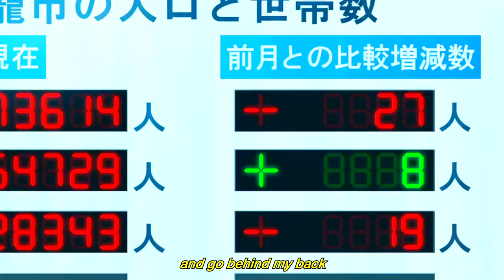hamilton - this & that (lyrics) [amv]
HAMILTON "THIS & THAT"

Anime: Kiznaiver

Lyrics:
all these drugs help the pain
but it comes back worse
leave right now
or imma leave u hurt
i cant rest till i’m food for the worms
we all die one day
i’m just waiting my turn

tell me how i’m supposed to feel
when u break my trust
tore it right in half
i don’t even know what’s real
when you always tell me

smile to my face
and go behind my back
you never really cared
but now i know that
i gotta cut you out
it’s really for the best
can you hold still
it’ll only take a sec

feel like this every night
frozen cold dead inside
bl*wing smoke getting high
like the stars in the sky
i wanted love not a fight
you cut me deep like a knife
made me hate my own life
you drive me crazy no lie

i’ve been losing my mind
it’s getting harder to find
any peace
i’ve been falling into pieces
out of place
yeah i’m always f*cking anxious

lines on lines
until my nose bleeds
staying up till the suns out
i don’t sleep
undercover on my f*cking
jeans and my sleeves
i can’t be your lover
everyone i love leaves

it only take a sec…